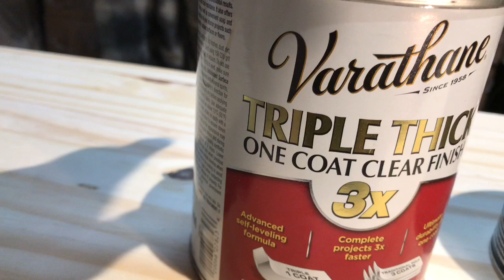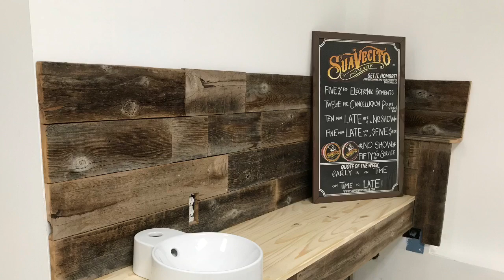22 Barbershop vancouver canada 🇨🇦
22 Barbershop. Helping my sons barbershop build w/ ikea wall drawer and box incorporated with pine wood ..a mirror and wood frame plus small sink area finished with fence wood material etc etc..come and enjoy 😉